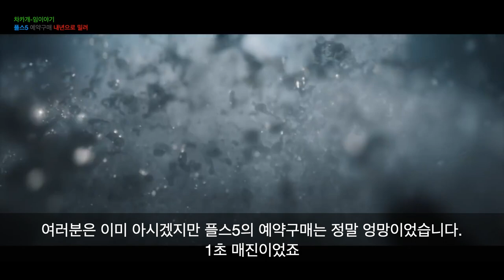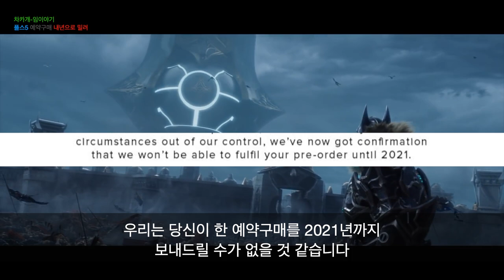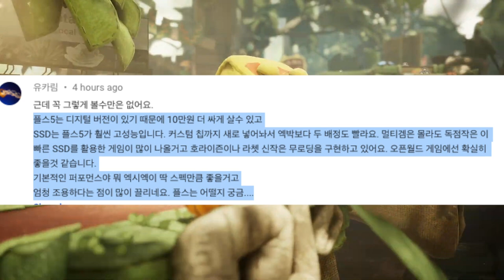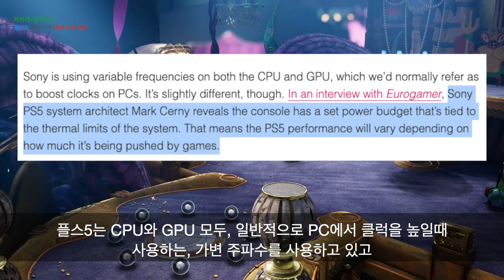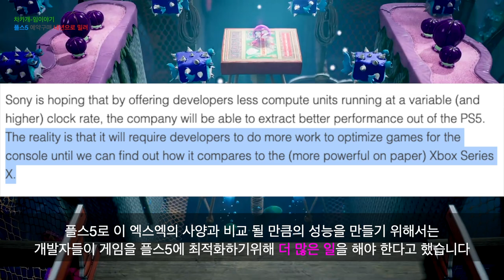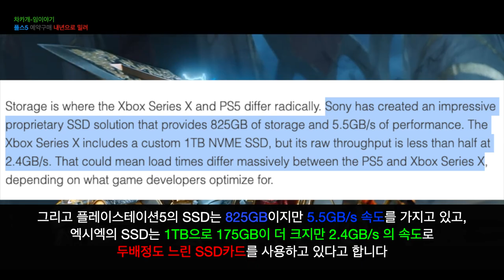플스5 예약주문 물건 내년 2021년에 준다고!? | 플스5가 엑시엑보다 더 좋은 점 (성능)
여러분은 이미 아시겠지만 플스5의 예약구매는 정말 엉망이었습니다. 1초 매진이었죠.
실상은 이랬습니다.
하나라도 더 주문을 받으려는 소매상들이 소니에서 정한 날 보다 하루먼저 예약주문을 받기 시작했고,
게다가 인기가 많아서 예약주문을 받자 마자 사람들이 몰려들고 웹사이트는 디도스 공격인줄알고 다운되고,
너도 나도 모두다 살 수없는 상황이 연출이 된 것입니다.
그럼에도 불구하고 예약주문을 성공한 사람들이 많이 있었는데요.
여기에 문제가 좀 있어 보입니다.
사려는 사람이 많아서 그렇겠지만 예약주문이 원래 받아야 하는 수 보다 더 많이 받은 것 같아 보입니다.
그래서 이미 예약구매에 성공한 사람이라고 해도 내년까지 기다려야 할 지도 모르겠습니다.
VGC에서 나온 기사 입니다.

몇몇의 예약 구매를 한 사람들이 소매상으로부터 메세지를 받았다고 하는데요.
메세지는 이러합니다.

예약구매를 해 주셔서 감사합니다.
가능한한 빠르게 콘솔을 받고 싶으시겠지만, 지금의 이 엉망징창의 상황으로 인해,
우리는 당신이 한 예약구매를 2021년까지 보내드릴 수가 없을것 같습니다.

이 메세지는 Gamestop이라는 판매점에서 예약구매자에게 보낸건데요.
Gamestop은 미국 전역에 약 4400개의 매장이 있는 게임관련 소매상 중 가장 큰 판매점 중에 하나입니다.
이 Gamestop이 플레이스테이션5의 예약 구매를 지연 시켰다는 것이 지금 상황에서 가장 큰 이슈입니다.
이 메일은 Gamestop 아일랜드 지역에서 발송이 되었는데요.
이곳 한 지역에서만 일어나는 일 같아 보이진 않습니다.
플스5는 1차로 11월 12일에 세계전역으로 런칭이 됩니다. 이미 전체판매량은 정해져 있을 것 같습니다.
소니에서 이런 판매점에게 예약구매를 받을 수 있는 수를 미리 정해주고 예약구매를 받았을텐데
이런일이 일어나는 것을 보면
이건 소니 보다는 판매상들의 실수 같아 보입니다. 소니가 정해준 수보다 주문을 더 많이 받은것 같아보입니다.
미국의 쿠팡인 아마존도 상황은 다르지 않습니다.
아마존 또한 예약구매자에게 런칭하는 날 물건을 못 받을 수도 있다고 전했습니다.
이것은 엑스박스 예약구매자에게도 마찬가지입니다.

상황을 더 봐야 알겠지만 한국을 포함해 다른지역에서는 이런 상황이 발생하지 않았으면 좋겠네요.
그리고 여러분께서도 이런 이메일을 받지 않았으면 좋겠네요.
혹시라도 여러분 중에 이런 메일을 받으신 분이 있다면 저에게도 좀 알려주세요.

다시한번 말씀드리지만 이 물량공급문제는 플스5와 엑스박스 동시에 일어나고 있습니다.

맞습니다. 플스 디지털 버젼은 10만원 더 저렴합니다.
플스5와 엑스엑을 동급으로 보면 동급 콘솔을 10만원 더 싸게 사는거겠죠.
하지만 또 상대적으로 엑스박스는 저렴한 버전이 있다는 장점이 되겠죠.
그리고 플스5의 SSD가 액박의 SSD보다 두 배정도 빠르다고 하셔서 제가 한번 찾아봤는데요.
분명 엑스엑과 플스5는 기계적으로 구성의 차이가 있습니다.
The Verge에서 나온 기사입니다. 플스5와 엑시엑 SSD와  GPU스피드 비교 입니다
이 기사에 일부를 소개 합니다.

플스5의 시스템 아키텍쳐 마크 써니와 유로게임머와의 인터뷰의 내용을 말해주었습니다.
플스5는 CPU와 GPU 모두, 일반적으로 PC에서 클럭을 높일때 사용하는, 가변 주파수를 사용하고 있고
콘솔 시스템에 열 제한과 관련된 설정된 전력 예산이 있다고 말했습니다.
이 뜻은 플스5 성능은 게임에 의해 얼마나 푸시 당하느냐에 달려있다고 합니다.

그러면서 이 기사는
소니는 개발자들이 가변(더 높은) 클럭 속도에서 실행되는 컴퓨팅 장치를 적게하여 플스5에서 더 나은 성능을 내기를 바라고 있다고 말했고,
실상은 그냥 사양표만 보면 엑스박스가 더 좋은 사양인데, 플스5로 이 엑스엑의 사양과 비교 될 만큼의 성능을 만들기 위해서는 개발자들이 게임을 플스5에 최적화하기위해 더 많은 일을 해야 한다고 했습니다.

저는 시스템적으로 전문가는 아니지만 제가 듣기에는
플스5로 엑시엑 만큼의 성능을 내는 건 가능하지만 개발자에게 부담이 된다.
라고 들립니다.
하지만 여기서 끝이 아닙니다. SSD는 확실히 차이가 나 보입니다.

그리고 플레이스테이션5의 SSD는 825GB이지만 5.5GB/s 속도를 가지고 있고, 엑시엑의 SSD는 1TB으로 175GB이 더 크지만 2.4GB/s 의 속도로 두배정도 느린 SSD카드를 사용하고 있다고 합니다.

유카림님의 말처럼 플스5가 크기는 약간 작긴하지만 두배정도 빠른 속도를 자랑하는 SSD를 사용하고 있다고 합니다.

그럼 결론적으로는…..
엑시엑에 수치상 약간 더 좋은 성능을 자랑하지만,
플스5의 게임 개발자들이 더 노가다를 한다면 그 성능차이는 따라 잡을 수 있지만,
플스5의 SSD가 두배가 더 빠르니 플스5의 성능이 더 좋을 수도 있다.
하지만 역시 개발자가 피곤하면 엑시엑의 성능이 더 좋다.

저는 플스5 와 엑시엑을 모두 가지고 싶습니다.
그리고 저는 시스템 전문가가 아니어서 저의 결론은 필요없다고 봅니다.

게임이야기를 전해드리는 저에게는

어서 빨리 플스5의 성능을 여러분께 알려드렸으면 좋겠네요.

유카림님 좋은 댓글 감사합니다.

게임이야기를 전해드리는 차카개였습니다.